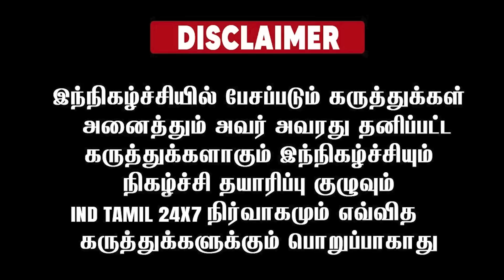மேடையில் திமுக கரை வேட்டியை கழட்டிய கதையை சொன்ன அண்ணாமலை...!